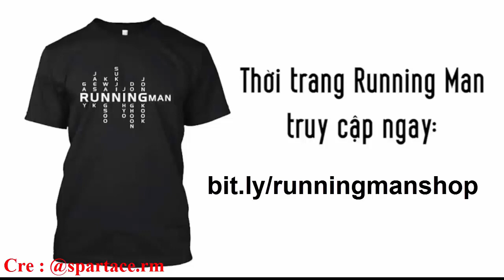SpartAce : Kim Jong Kook Và Song Ji Hyo Khoảnh Khắc Đáng Nhớ Trong Running Man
SpartAce : Kim Jong Kook Và Song Ji Hyo Khoảnh Khắc Đáng Nhớ Running Man
Cre : @spartAce.rm